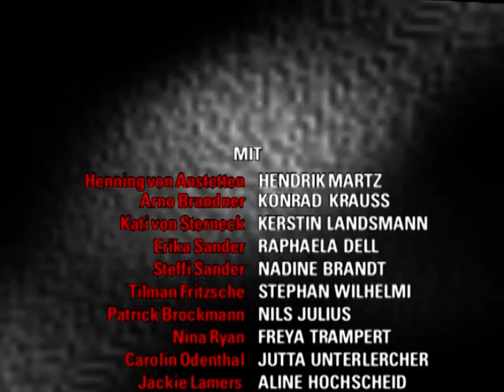Verbotene Liebe - Folge 1013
1. HENNING GEHT BEI CAROLIN AUFS GANZE
2. PATRICK UND JACKIE IM KOMPETENZGERANGEL
3. DENNIS UND DANIEL SCHLIESSEN FREUNDSCHAFT

1. Carolin schenkt Henning sein Portrait. In der Hoffnung, Carolin näher zu kommen , lädt Henning sie zu einem romantischen Dinner ein. Carolin, die ebenfalls immer mehr Gefühle zu Henning entwickelt, fordert Joachim auf, sich nicht mehr als ihren Freund auszugeben. Der romantische Abend wird ein voller Erfolg. Als sich Carolin im letzten Moment Henning entzieht, setzt dieser alles auf eine Karte und folgt ihr in ihr Zimmer.

2. Nachdem Jackie sich wieder gefangen hat, spielt sie vor Hilchenbach Patricks Assistentin. Doch als Jackie festestellt, daß Patrick sich vor Hilchenbach in den Vrodergrund drängelt, stellt sie ihn verärgert zur Rede. Schließlich raufen sie sich wieder zusammen, um den Auftrag für Erikas Agentur zu retten. Doch unter der Oberfläche brodelt es.

3. Während Dennis sich vor Steffi als der Sieger des Boxkampfes mit Daniel aufspielt, macht dieser seinem Onkel Tilman klar, daß er nicht allzuviel von Dennis hält. Als Dennis, Steffi und Daniel in der Kneipe aufeinander treffen, befürchtet Dennis, daß Daniel seine Lüge aufdeckt und Dennis vor Steffi bloßstellt. Doch Daniel hält dicht. Nicht nur deswegen ist Dennis von Daniel beeindruckt. Er entschuldigt sich bei Daniel für sein Verhalten und akzeptiert ihn als seinen neuen Boxcoach.